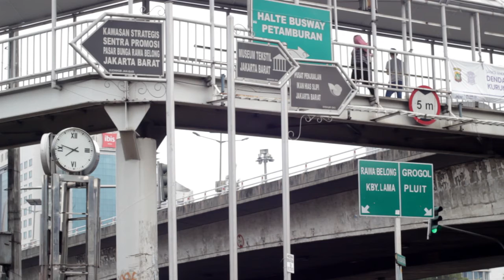Sorgemagz.com - Elemental Gaze - Aurora (Video Interpretasi)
Aurora adalah salah satu nomor dari Elemental Gaze, yang terdapat di album Elemental rilisan Sorge Records. Dalam nomor ini juga Elemental Gaze berkolaborasi dengan Gardika Gigih, komposer dari Jogja. Seperti Elemental Gaze dengan Gardika Gigih dalam nomor Aurora, video berikut merupakan interpretasi bersama dari Allan Soebakir (Sinema Pinggiran) bersama Adhito Harinugroho dan Bimo Wicaksono (Video Jurnalis Sorgemagz.com). Nomor Aurora yang tanpa lirik, berusaha diberikan “lirik” visual dan “lingkungan audial”(soundscape) kota Jakarta. Simak videonya…